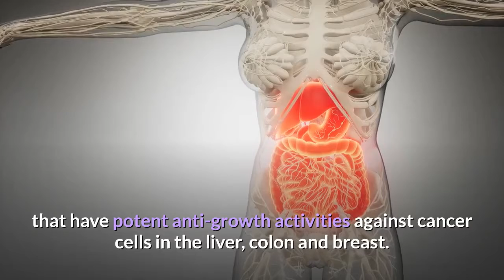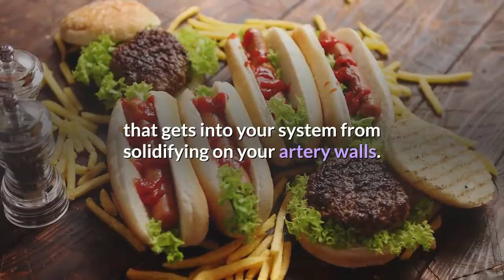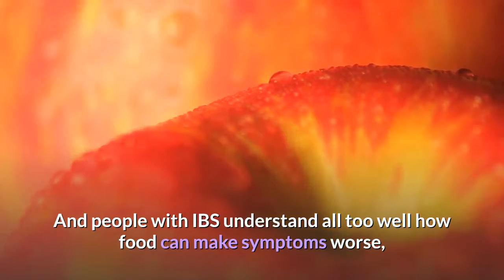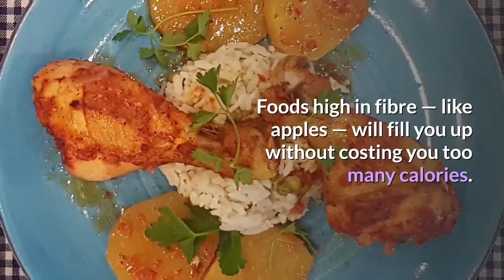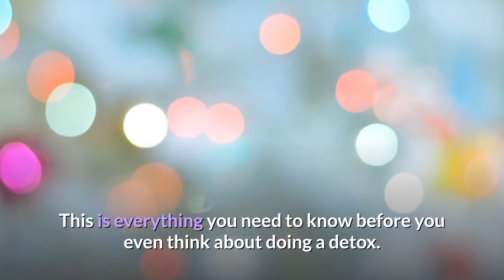Health Benefits of Apples [ Healthy Well ]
This video tell about "Health Benefits of Apples "You don’t have to be a nutritionist to realize that apples are healthy. Not only do they come in their own packaging – meaning you can eat the skin – they are also full of healthy nutrients. The healthy reason to eat them are endless but we have ranked the top 15 benefits of apples. (We also ranked the benefits of mushrooms, too!) So what makes apples so healthy? The nutritional profile. In 2004, the USDA scientists investigated over 100 foods to measure their antioxidant concentration per serving size. Two types of apples — Red Delicious and Granny Smith — ranked 12th and 13th respectively. Antioxidants are disease-fighting compounds. Scientists believe these compounds help prevent and repair oxidation damage that happens during normal cell activity. Apples are also full of a fibre called pectin — a medium-sized apple offers about four grams of fibre. Pectin is classed as a soluble, fermentable and viscous fibre, a combination that gives apples a huge list of health benefits.
In diesem Video wird über "Gesundheitliche Vorteile von Äpfeln" berichtet. Sie müssen kein Ernährungsberater sein, um zu erkennen, dass Äpfel gesund sind. Sie werden nicht nur in einer eigenen Verpackung geliefert - das heißt, Sie können die Haut essen - sie sind auch voller gesunder Nährstoffe. Der gesunde Grund, sie zu essen, ist endlos, aber wir haben die 15 besten Vorteile von Äpfeln bewertet. (Wir haben auch die Vorteile von Pilzen bewertet!) Was macht Äpfel so gesund? Das Ernährungsprofil. Im Jahr 2004 untersuchten die USDA-Wissenschaftler über 100 Lebensmittel, um ihre Antioxidanskonzentration pro Portionsgröße zu messen. Zwei Apfelsorten - Red Delicious und Granny Smith - belegten den 12. bzw. 13. Platz. Antioxidantien sind krankheitsbekämpfende Verbindungen. Wissenschaftler glauben, dass diese Verbindungen helfen, Oxidationsschäden zu verhindern und zu reparieren, die während der normalen Zellaktivität auftreten. Äpfel sind auch voll von einer Faser namens Pektin - ein mittelgroßer Apfel enthält etwa vier Gramm Ballaststoffe. Pektin wird als lösliche, fermentierbare und viskose Faser eingestuft, eine Kombination, die Äpfeln eine große Liste von gesundheitlichen Vorteilen bietet.
Este video habla sobre los "Beneficios para la salud de las manzanas". No es necesario ser un nutricionista para darse cuenta de que las manzanas son saludables. No solo vienen en su propio empaque, lo que significa que puedes comer la piel, sino que también están llenos de nutrientes saludables. Las razones saludables para comerlas son infinitas, pero hemos clasificado los 15 principales beneficios de las manzanas. (¡También clasificamos los beneficios de los hongos también!) Entonces, ¿qué hace que las manzanas sean tan saludables? El perfil nutricional. En 2004, los científicos del USDA investigaron más de 100 alimentos para medir su concentración de antioxidantes por porción. Dos tipos de manzanas, Red Delicious y Granny Smith, ocuparon el puesto 12 y 13 respectivamente. Los antioxidantes son compuestos para combatir enfermedades. Los científicos creen que estos compuestos ayudan a prevenir y reparar el daño por oxidación que ocurre durante la actividad celular normal. Las manzanas también están llenas de una fibra llamada pectina, una manzana mediana ofrece aproximadamente cuatro gramos de fibra. La pectina se clasifica como una fibra soluble, fermentable y viscosa, una combinación que le da a las manzanas una gran lista de beneficios para la salud.
В этом видео рассказывается о «пользе для здоровья яблок». Вам не нужно быть диетологом, чтобы понять, что яблоки полезны. Они не только поставляются в собственной упаковке - то есть вы можете питаться кожей - они также полны полезных для здоровья питательных веществ. Здоровая причина есть их бесконечна, но мы оценили лучшие 15 преимуществ яблок. (Мы также оценили преимущества грибов!) Так что же делает яблоки такими полезными для здоровья? Профиль питания. В 2004 году ученые Министерства сельского хозяйства США исследовали более 100 пищевых продуктов, чтобы измерить концентрацию антиоксидантов на размер порции. Два типа яблок - Red Delicious и Granny Smith - заняли 12-е и 13-е места соответственно. Антиоксиданты - это борющиеся с болезнями соединения. Ученые считают, что эти соединения помогают предотвращать и восстанавливать окислительное повреждение, которое происходит во время нормальной активности клеток. Яблоки также содержат клетчатку, называемую пектином - яблоко среднего размера содержит около четырех граммов клетчатки. Пектин классифицируется как растворимое, сбраживаемое и вязкое волокно, комбинация, которая дает яблокам огромный список преимуществ для здоровья.